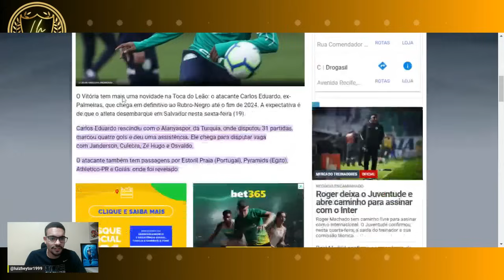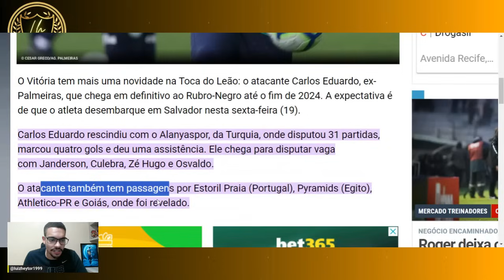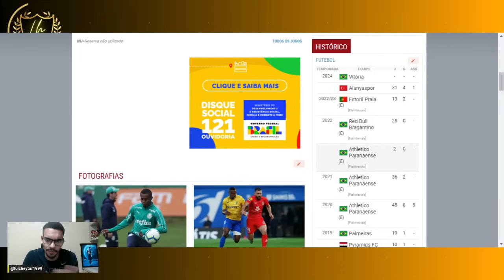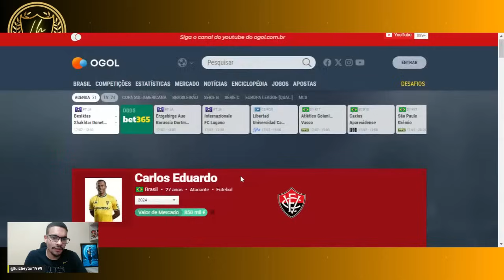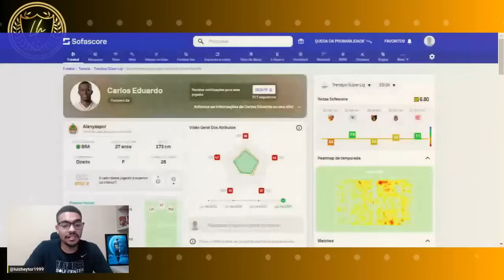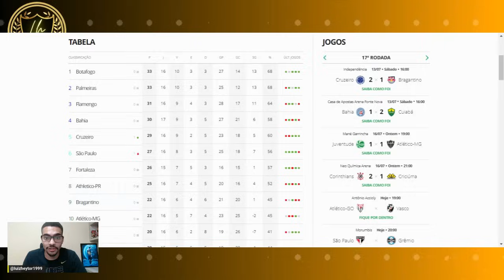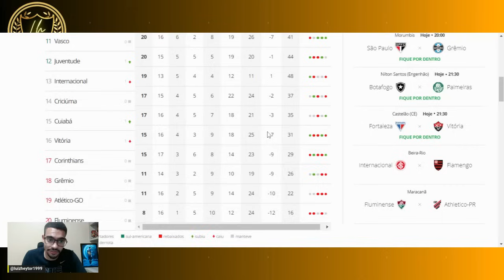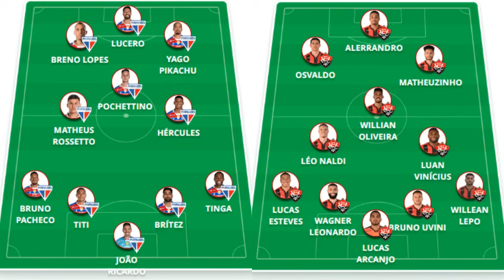🔥CARLOS EDUARDO EX-PALMEIRAS NO VITÓRIA ! FORTALEZA X VITÓRIA QUEM VAI VENCER ?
Fortaleza x Vitória: onde assistir ao vivo, horário e escalações
Veja também desfalques, arbitragem e outras informações do jogo válido pela 17ª rodada do Campeonato Brasileiro

O Vitória tem mais uma novidade na Toca do Leão: o atacante Carlos Eduardo, ex-Palmeiras, que chega em definitivo ao Rubro-Negro até o fim de 2024. A expectativa é de que o atleta desembarque em Salvador nesta sexta-feira (19).